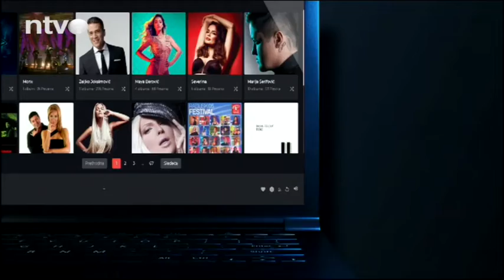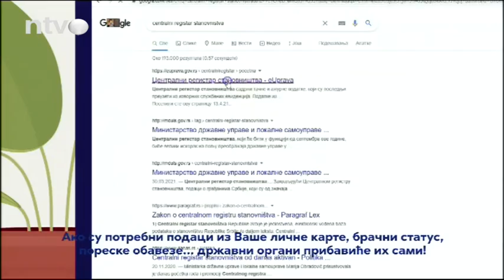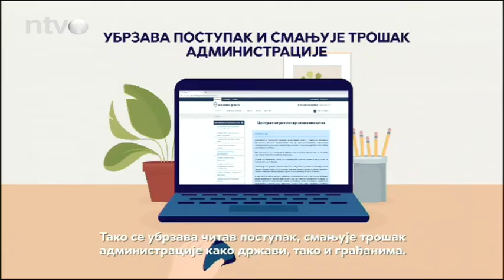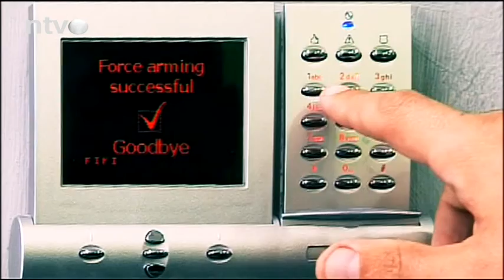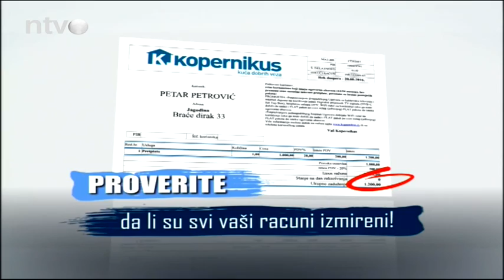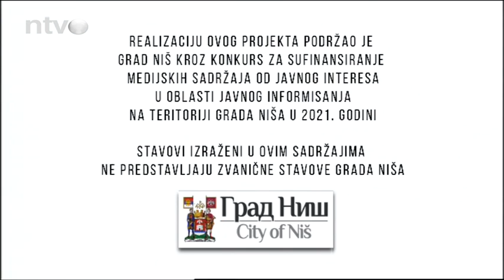Dobar dan 06.07.2021.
Dobar dan 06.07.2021. [ Niska Televizija ]